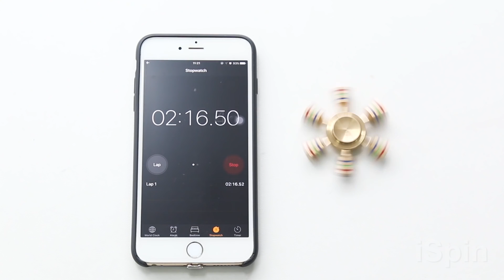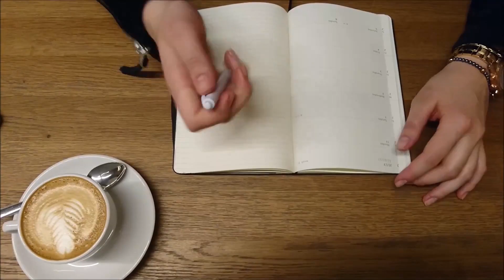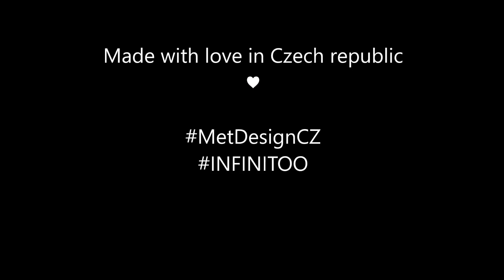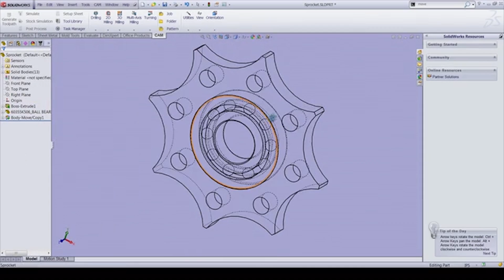7 ספינרים שכל אחד חייב להכיר!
תופתעו לדעת כמה סוגים שונים ומשונים של ספינרים יש בשוק. בסרטון זה תוכלו לראות ספינרים מאתרי מימון המונים. אם אהבתם תרשמו לערוץ! למדריך שלנו על ספינרים